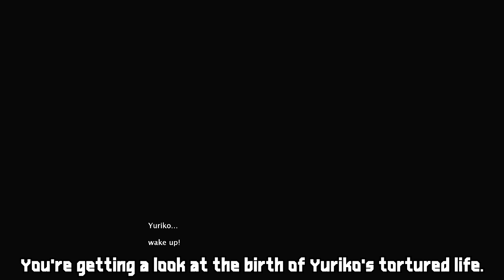THE OMEGA PROGRAM / Command & Conquer: Red Alert 3 - Uprising (12) (YURIKO)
-The Omega Program-

We find out the origins of Yuriko Omega and her tortured life.

Spammers, flamers, and trolls will get captured.